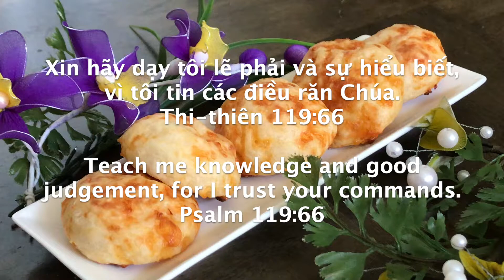#47 Mochi Cheese Bread | Bánh Mochi Phô Mai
Ingredients:
100g tapioca
20g all purpose flour
85g milk
35g water
30g oil
1/4 tsp salt
1 egg
80g shredded cheese
5 slices of cheese

Thành Phần:
100g bột năng
20g bột mì
85g sữa
35g nước
30g dầu
1/4 tsp muối
1 trứng
80g phô mai sợi
5 miếng phô mai